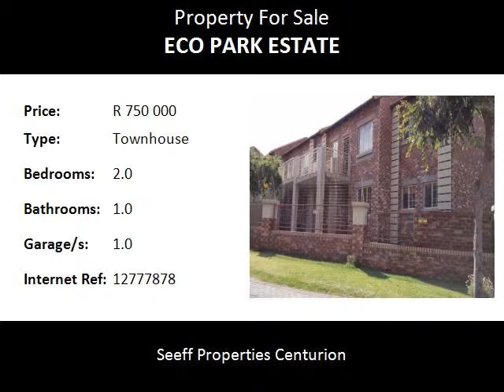2.0 Bedroom Townhouse For Sale in Eco Park Estate, Centurion, SOUTH AFRICA for ZAR R 750 000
Bedrooms: 2.0
Bathrooms: 1.0
Garages: 1.0
Price: R 750 000

Property Description:

Lovely ground floor unit!  Own private garden. Garage leading directly into the garden. Situated close to all amenities, highways and main routes.